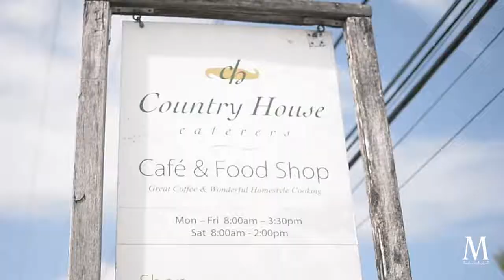MACO Presents: Foodie Fridays - Country House Café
MACO presents Foodie Fridays!

Our first story begins in Barbados at Country House Caterers as we peep in on them preparing a gorgeous pumpkin and ginger soup.

 Owner Heather Richardson says the café offers full event catering, homestyle cooking and amazing desserts. After more than 25 years in business, we're pretty sure she's got the cred to hold her claim as some of the best food on the island.

Find them at “Rosemary”, Dayrells Road, Christ Church

SONG: Run Up (Instrumental) - Major Lazer featuring PARTYNEXTDOOR & Nicki Minaj